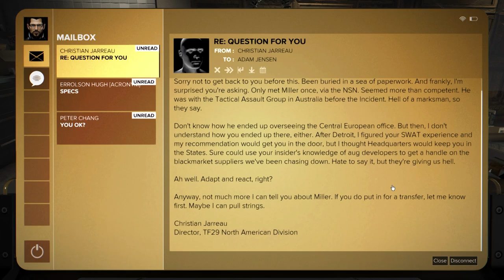The Chopper Debacle - Deus Ex: Mankind Divided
Adam Jensen returns in this hard mode, no-hacking run through Mankind Divided. After the many missteps in Detroit, he's taking no chances this time, and he's in kill mode. Will it help keep him in one piece? Well, no.